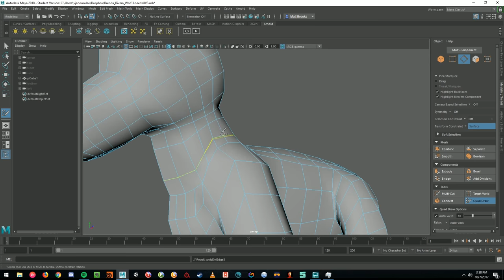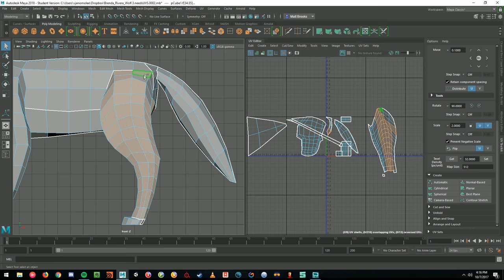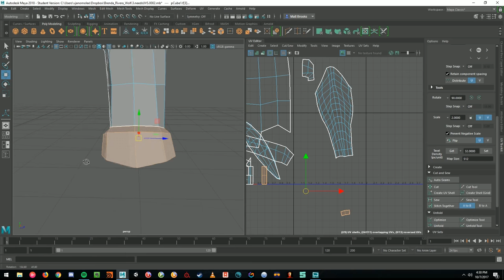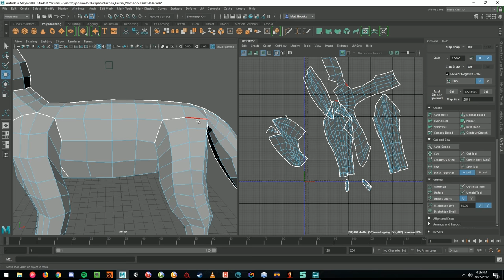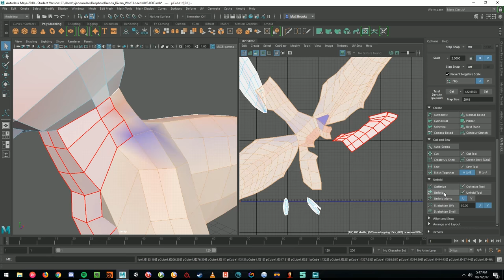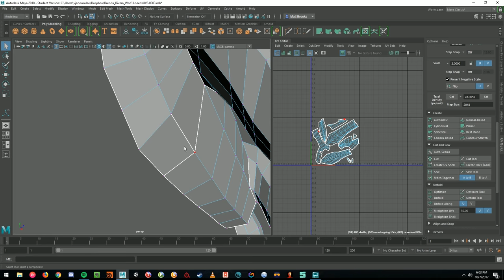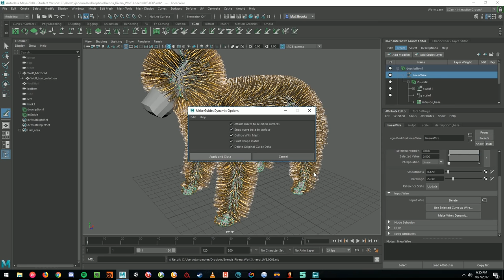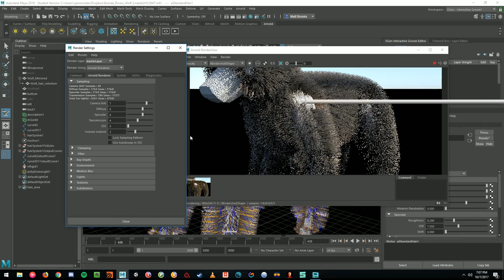Brenda UV timelapse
Quick video showing a student how to improve her model by adding and deleting edges and then how to UV map it,  Mirror it and then add some hair.